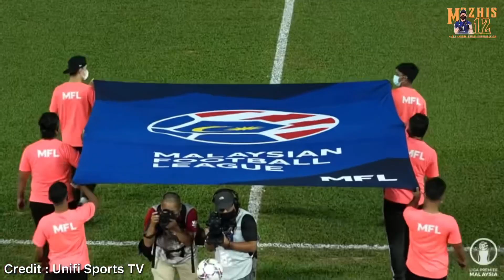PDRM FC 0 vs 1 KELANTAN UNITED FC | LIGA PREMIER 2022 | HIGHLIGHT GOAL